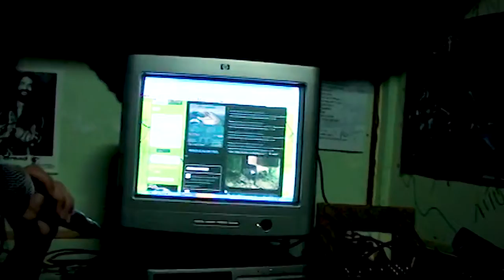CACAO RADIO MONTE VERDE